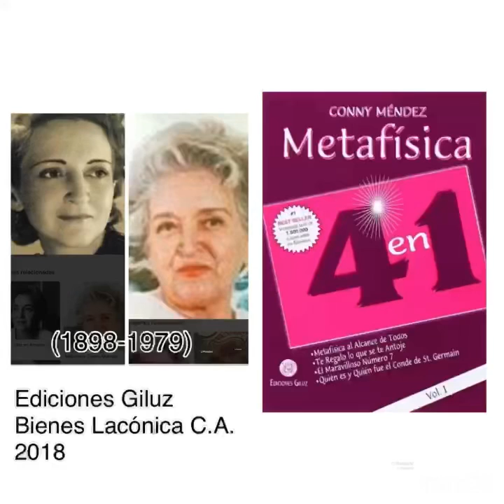Audio 21. La Presencia. Metafísica 4 en 1. Conny Méndez.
Si no tienes tiempo de leer y un audiolibro completo de muchas horas te desconcentra o te da sueño, te ayudo a “leer”capítulo por capítulo día a día. Así vas digiriendo mejor el tema. Leerás un libro sin darte cuenta!
ATENCIÓN: CADA LIBRO METAFÍSICO DEBE LEERSE (OÍRSE) MUCHAS VECES. CADA VEZ QUE SE RELEE SE COMPRENDE MEJOR. SOLO LO QUE SE PRACTICA SE QUEDA CON NOSOTROS. LO QUE SOLO SE LEE (OYE) SE VA. Conny Méndez.